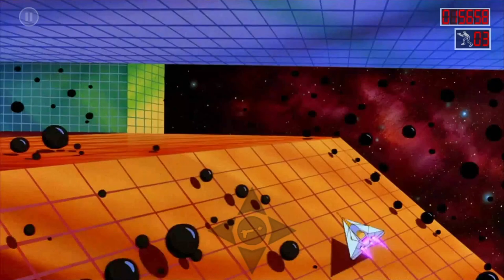Dirk sure looks different... ~ Space Ace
and Peter sure likes the boss...

AND NO THIS ISNT THE FINAL INSTALLMENT. Apparently there's a Space Ace II.
it actually goes:
Dragon's Lair 1983
Space Ace 1983 (4mo later)
Dragon's Lair II 1991

anyway...

0:00-0:02 intro
0:02-18:45 the Navy’s new laser turret was too heavy to lift. ~ ~ ~ ~ ~ ~ ~ ~ ~ ~ ~ ~ ~ ~ ~ i thought the laser would be light
18:45-19:09 outro